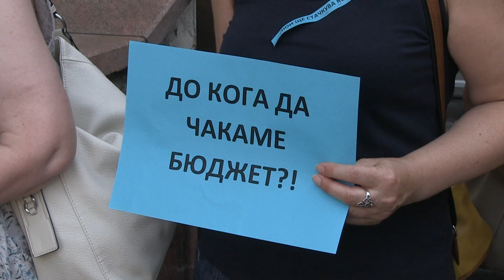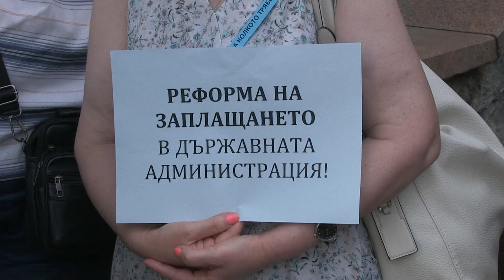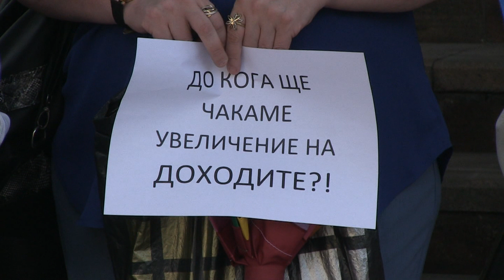Служители на НОИ-Русе: Искаме достойно заплащане с 30 % увеличение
Станете член на канала, за да получите достъп до предимства:
Служители на НОИ и статистиката в Русе се присъединиха към националния протест на двете държавни структури. Исканията им са за увеличение на заплатите, тъй като в момента новоназначените кадри получават по-големи заплати от хора със стаж. /Русе Медиа